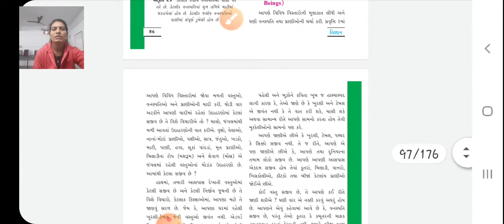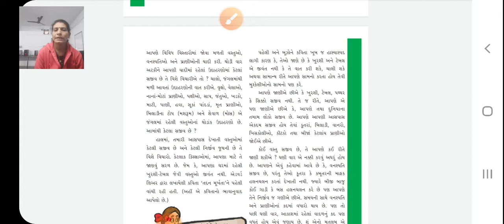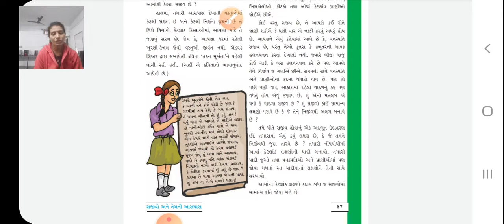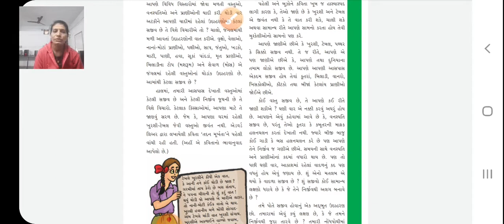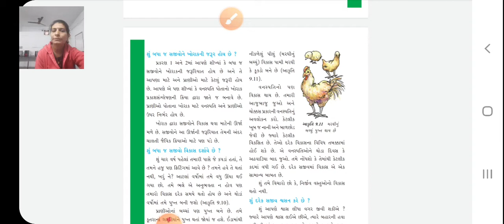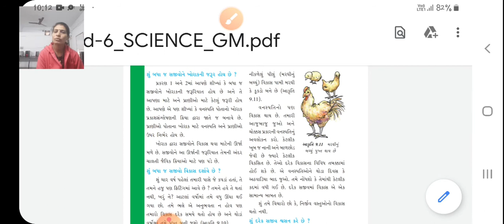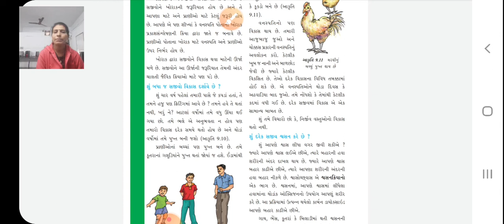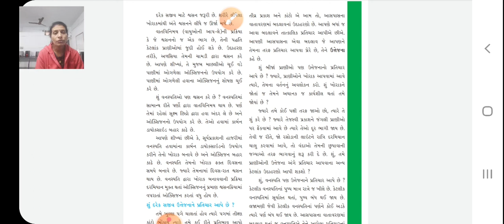STD 6 LECTURE 3 path 9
sci